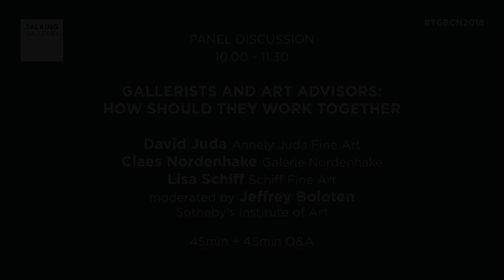GALLERISTS AND ART ADVISORS: HOW SHOULD THEY WORK TOGETHER | Talking Galleries 2018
TALKING GALLERIES BARCELONA SYMPOSIUM 2018
January 22 & 23 , 2018
MACBA

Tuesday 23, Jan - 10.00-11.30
With:
Claes Nordenhake (Galerie Nordenhake), David Juda (Annely Juda Fine Art), Lisa Schiff (Schiff Fine Art), moderated by Jeffrey Boloten (Sotheby's Institute of Art)